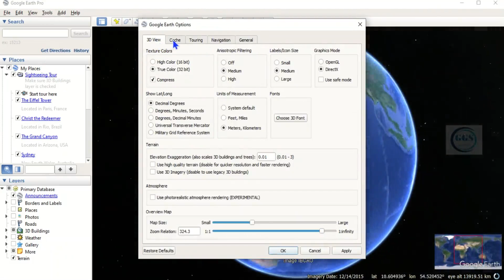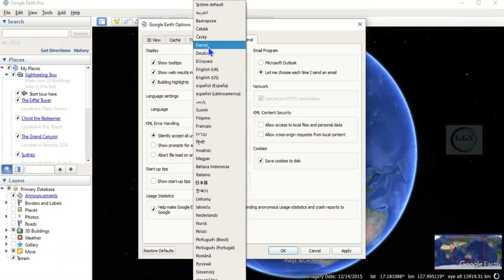How to Change Language Settings in Google Earth Pro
Google Earth Pro has provision to choose your prefer language. This video shows you how to Change Language Settings in Google Earth Pro